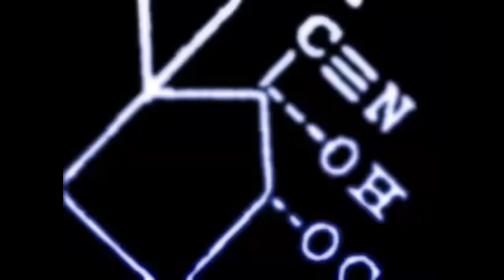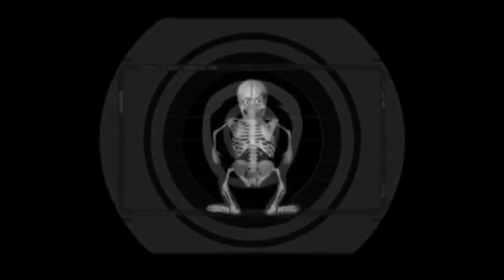Video Game Company Logos IV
It’s about time for another one of these. Hope you enjoy it, cuz it’s got the most obscure logos for companies you never even heard of!

-Logos Used-
10tacle Studios
4Head Studios
Access Software Incorporated
Acony Games
Acquire
Action Forms
Alfa System
Alpine Studios
Altar Interactive
AlphaDream
ART Co., Ltd.
Ascaron Entertainment
Attic Entertainment Software
Beam Software
Big Huge Games
Black Rock Studio
Black Sun Engine
Blind Squirrel Games / Blind Squirrel Engine
Bluehole Studio
Cauldron Ltd.
Chunsoft Co., Ltd.
Clockstone Interactive
Compile Heart Co., Ltd.
Cyan Worlds, Inc.
Cyanide Pictures
Cyberlore Studios, Inc.
Daedalic Entertainment
Digital Mayhem
Doki Denki Studio
Elbow Rocket
Eugen Systems
EXAKT Entertainment, Inc.
Fasa Studio
Groove Games
Gunfire Games
Hardlight
Hazelight Studios
HB Studios
HD Interactive
High Score Entertainment
Innerloop Studios
Jester Interactive
Legend Entertainment Company
Melbourne House
Meng Powered Game
Mindware Studios
Mithis Games Ltd.
Moonbyte Studios
Optik Software
Pacific Coast Power & Light Co.
Pendulo Studios
Propaganda Games
Pseudo Interactive
Radon Labs
Red Kite Games
Reflections Interactive
SEK (Spieleentwicklungskombinat)
Spark Unlimited
Stormregion Ltd.
Swordfish Studios
TGC - TheGamesCompany
Two Point Studios Ltd.
White Wolf Game Studio